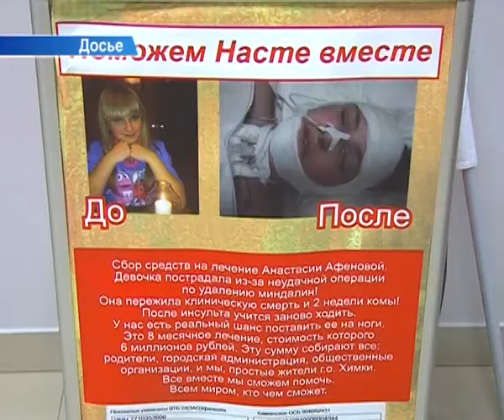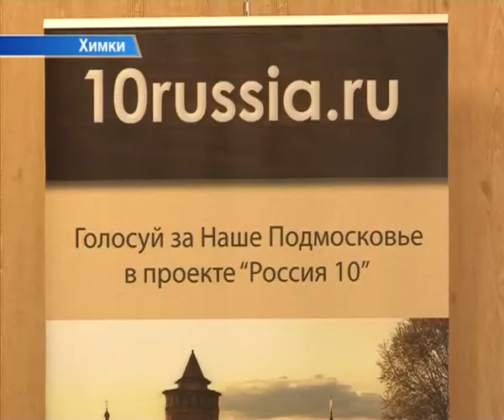Глава города встретился с участниками Молодежного совета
Социальные проекты,  патриотизм и массовый спорт -- эти важные  для региона направления обсудили  члены Молодёжного совета Химок с Главой города Олегом Шаховым. Участники встречи подвели итоги работы за июль и рассказали о планах на август.